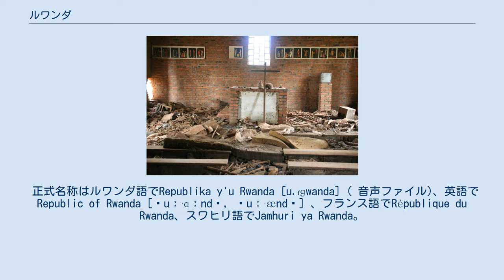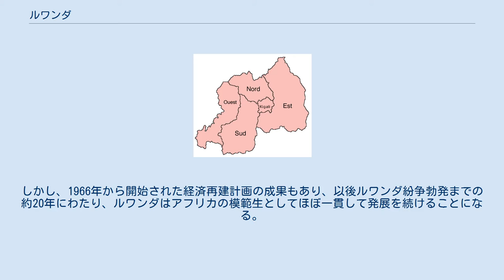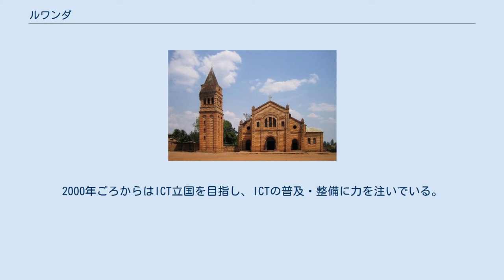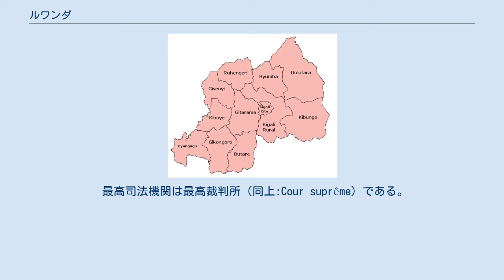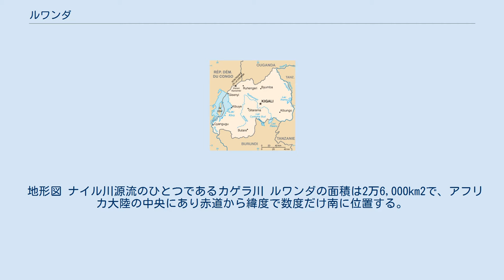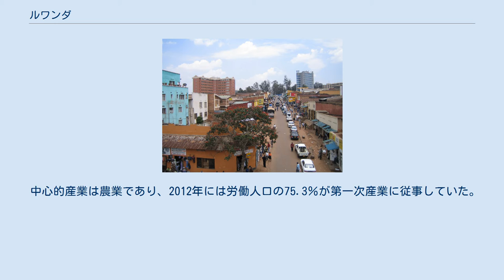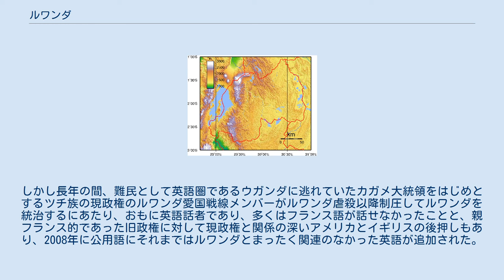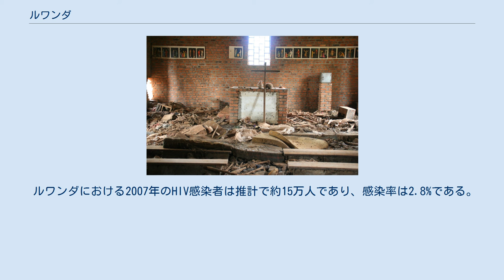ルワンダ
ルワンダ共和国（ルワンダきょうわこく）、通称ルワンダは、東アフリカに位置する共和制国家。
内陸国であり、西にコンゴ民主共和国、北にウガンダ、東にタンザニア、南にブルンジと国境を接する。
首都はキガリで、イギリス連邦加盟国のひとつ。
 アフリカでもっとも人口密度が高い国である。
治安は比較的よいとされる。
 正式名称はルワンダ語でRepublika y'u Rwanda [u.ɾɡwanda] ( 音声ファイル)、英語でRepublic of Rwanda [ɹuːˈɑːndə, ɹuːˈændə] 、フランス語でRépublique du Rwanda、スワヒリ語でJamhuri ya Rwanda。
 欧米人の到着以前、この地域には牧畜民系のツチの王が、農耕民系のフツを支配するルワンダ王国が存在していた。
 1889年、ドイツの保護領となる。
以後、ルワンダは第一次世界大戦終結までドイツ領東アフリカの一部とされる。
植民地政府は、既存の統治機構を利用する間接統治方式を用いた。
 第一次世界大戦で敗れたドイツはルワンダを含むすべての植民地を失った。
1918年以後はルアンダ＝ウルンディとしてベルギーの委任統治下に置かれ、少数派のツチが中間支配層に据えられた。
 1959年、ルワンダ王国のムワミ（国王）であるムタラ・ルダヒグワ（ムタラ3世）の死を契機にツチとベルギー当局の関係が悪化し、万聖節の騒乱を経て多数派のフツの抵抗も激しさを増した。
1961年、ベルギー当局はクーデターで軍政を敷き、王政に関する国民投票を実施。
キゲリ5世を廃して共和制樹立を承認した。
ルアンダ＝ウルンディ初代大統領にフツのドミニク・ムボニュムトゥワが就任する。
 1962年に独立し、ルアンダ＝ウルンディの第2代大統領だったフツのグレゴワール・カイバンダがそのまま共和国の初代大統領に就任した。
独立直後のルワンダは最貧国のひとつであり財政は大幅赤字状態で、1963年には亡命したツチ系武装勢力が一時、首都のキガリから14キロまで迫るなど深刻な状態にあった。
しかし、1966年から開始された経済再建計画の成果もあり、以後ルワンダ紛争勃発までの約20年にわたり、ルワンダはアフリカの模範生としてほぼ一貫して発展を続けることになる。
カイバンダ政権にはツチの閣僚も存在したものの、政治的にはツチを排除する政策がとられた。
 1973年にルワンダ・クーデターが起こり、フツのジュベナール・ハビャリマナが第2代大統領に就任する。
ハビャリマナは開発独裁を行う一方、ツチに対しては和解政策を進め、政治分野以外での抑圧は減少した。
 1980年代末の時点でルワンダは大きな発展を遂げていたものの、一方で都市化の進展や環境破壊、さらに1987年のコーヒー価格の暴落もあり貧富の差が拡大。
1982年には0.357であったジニ係数が1992年には社会騒乱の危険ラインを超える0.583に悪化するなど、のちの紛争の芽が育まれつつあった。
 1987年、隣国のウガンダに逃れていたツチ系の難民が主体となり、ルワンダ愛国戦線（RPF）が結成された。
1990年以降、ルワンダ帰還を目指したRPFとルワンダ政府の間で内戦に陥った（ルワンダ紛争）。
タンザニアやザイールはRPFの攻撃をウガンダによる武力侵攻であるとして、派兵を行っている。
経済低迷や政治的混乱の中、さらにRPFの侵攻に晒されたハビャリマナは、これまでの和解政策を改め、反ツチのイデオロギーを掲げるようになる。
 1993年8月4日、戦況の膠着からルワンダ政府とRPFの間でアルーシャ協定が調印され、同協定の遵守を支援するため国連平和維持部隊が展開した。
 多数の避難民が殺害されたントラマ教会 急進的なフツ至上主義の台頭による政情悪化が収まらず、1994年4月にジュベナール・ハビャリマナが暗殺された事件（ハビャリマナとンタリャミラ両大統領暗殺事件）を発端に、政府と暴徒化したフツによる、ツチと穏健派フツに対するジェノサイドが勃発した（ルワンダ虐殺）。
この結果、約100日間のうちに、当時のルワンダの総人口約730万人中、およそ80万人から100万人が殺害されたと見られている。
虐殺は、その勃発を受けて侵攻を再開したRPFがルワンダ全土を掌握したことで終息し、フツのパストゥール・ビジムングを大統領、RPFのポール・カガメを副大統領とする新政権が樹立された。
 大湖地域の難民危機 ルワンダ虐殺により、約210万人ともい...